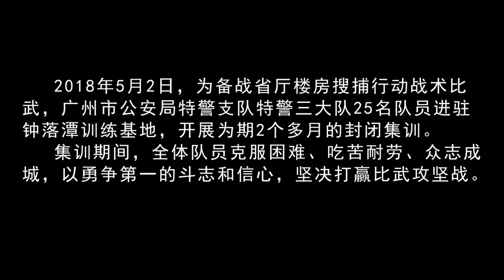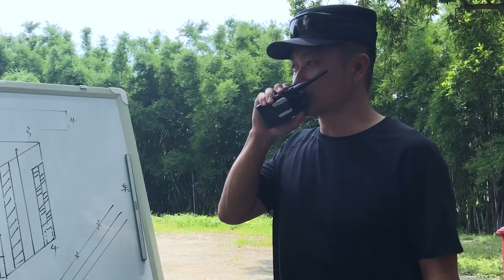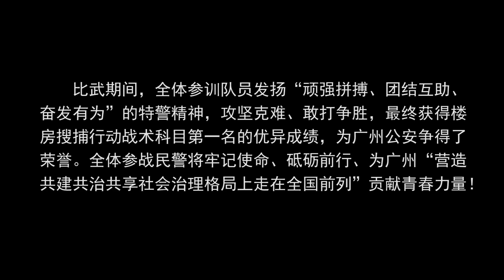州市公安局特警支 房搜捕行 比武